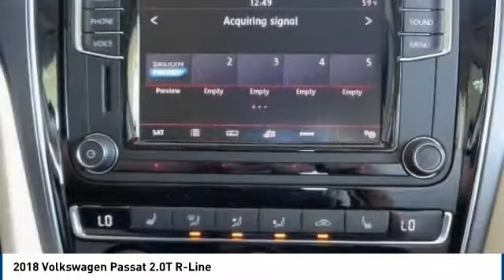2018 Volkswagen Passat Salinas CA V2270